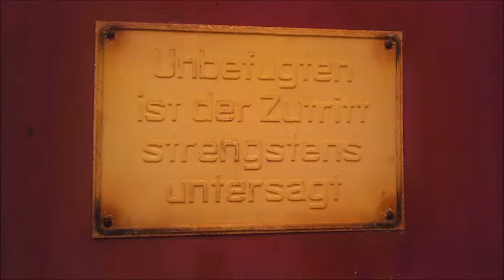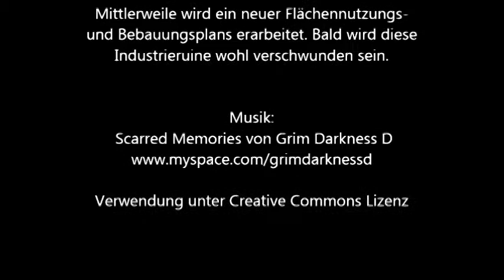Urbex Fränkisches Metallhüttenwerk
Besuch im stillgelegten "Fränkischen Metallhüttenwerk" im Oktober 2012.

Anmerkung in eigener Sache:
Als Urban Explorer fotografiere oder filme ich verfallene oder verlassene Gebäude und Bauten jeder Art ausschließlich zu Dokumentationszwecken und distanziere mich in jeder Form von jeder Art des Vandalismus.